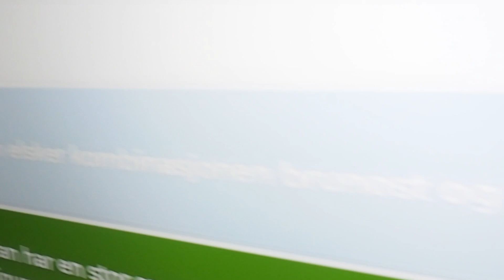| VLOGG | JULEBORD + IKEA-FAIL |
Denne uken var det både nissefest på jobb og rakefisklag med familien. I tillegg har jeg gjort et bomkjøp på IKEA og må bygge om et helt skap selv.